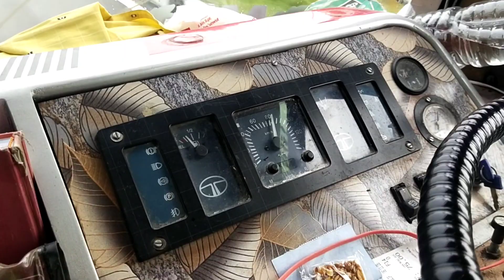heavy rain Tirunelveli to Palani non stop service tourism Tamilnadu tourism